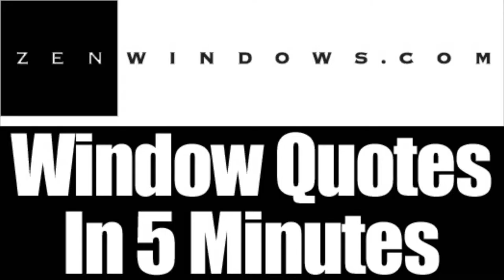Patio Doors Elm Grove WI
Customer-Driven Design

We offer the following types of replacement windows:

Awning windows
Bay windows
Bow windows
Casement windows
Double hung windows
Garden windows
Hopper windows
Picture windows
Round top windows
Slider windows